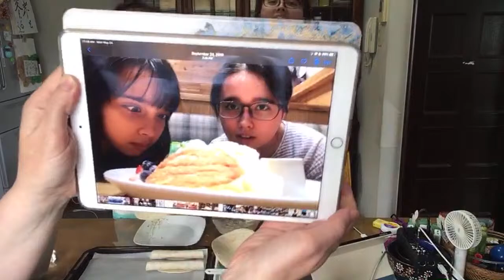Cooking and jamming (guitar + bass) お料理 + ジャム（ギター＋ベース）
Baked Chicken
Ingredients
85g   cream cheese
1/4cup  salsa
1TBS  lemon/lime juice
1/2tsp  cumin
1/2tsp  chili powder
1/2tsp  onion powder
1/2tsp  garlic powder
3TBS  cilantro or parsley
   long onion
2cups  shredded chicken
1cup  cheese (pepperjack)
12   6inch flour tortillas
   salt

Notes
Mix cream cheese, salsa, lemon juice, cumin, chili powder, onion powder, garlic powder, cilantro, and chopped long onion.
Add chicken and cheese, stir well.
Warm up tortillas in microwave for 10 seconds to make soft.
Put about 3TBS of mixture in each tortilla and roll tightly.
Put on a cooking sheet. Brush with olive oil. Sprinkle salt on top.
Bake 220C for 15-20 minutes.
Serve with salsa, sour cream or guacamole!